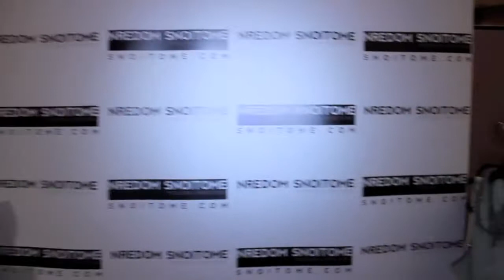Blush Band, Backstage Movieguide® Awards Gifting Suite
Blush Band chats with Kelly Bennett at the First Annual Backstage Moviegude® Awards Gifting Suite Experience Presented by YM & Associates at the 22nd Annual Moviegude® Awards